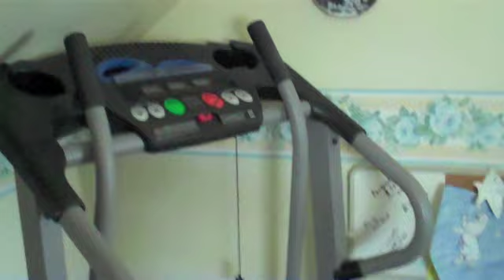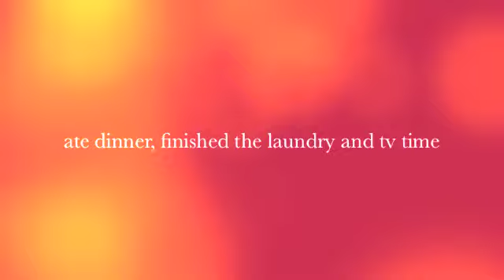Sunday day of rest (day38)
isn't Sunday a quiet restful day?